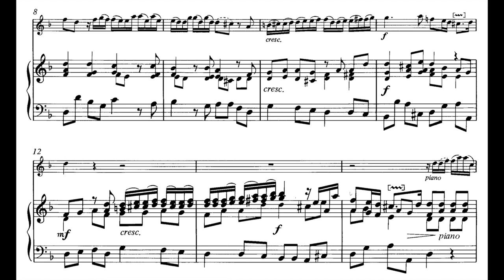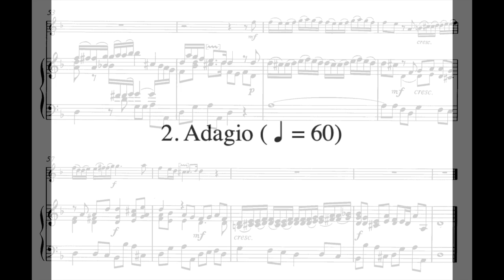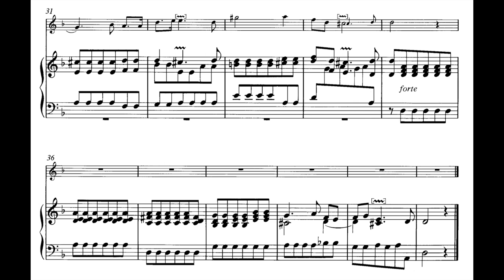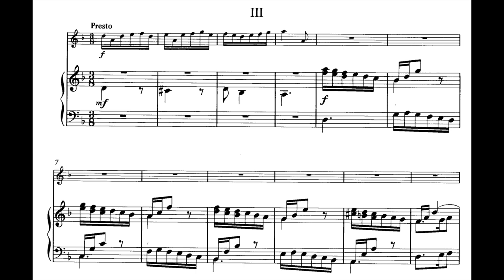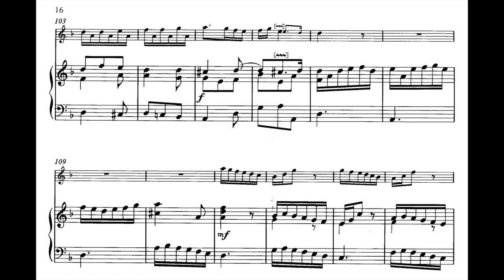Marcello - Oboe Concerto in D (piano accompaniment)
Alessandro Marcello - Oboe Concerto in D minor, S.Z799 (00:00)
00:04 1. Andante e spiccato (M. 70)
03:44 2. Adagio (M. 60)
07:59 3. Presto (M. 66)